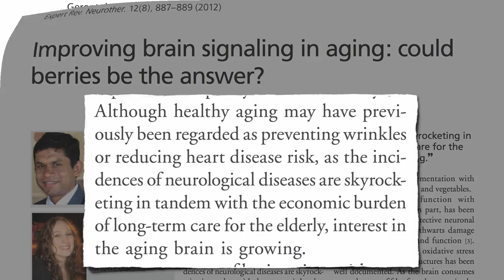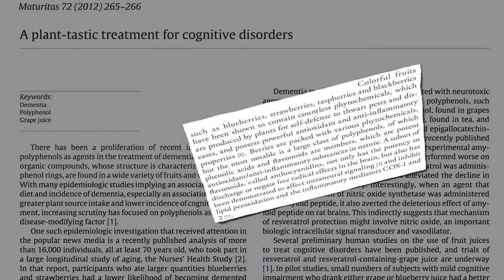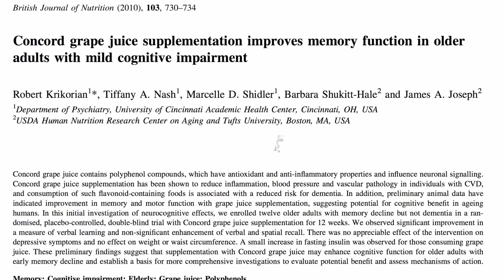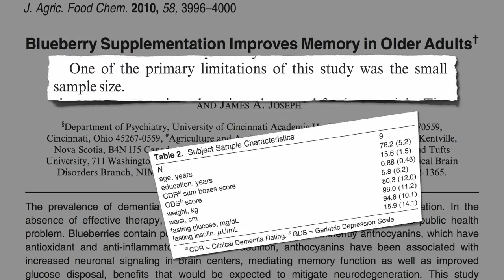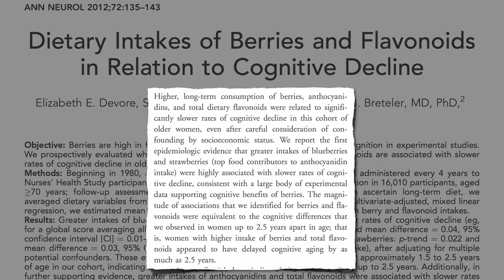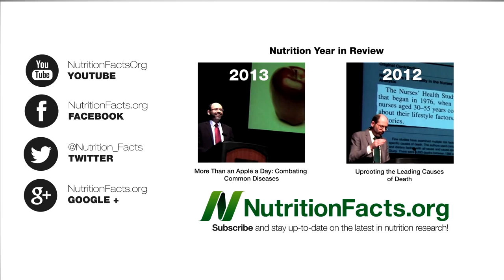How to Slow Brain Aging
Dr Michael Greger M.D is an American physician, author, and professional speaker on public health issues, particularly the benefits of a whole foods and a plant-based diet.